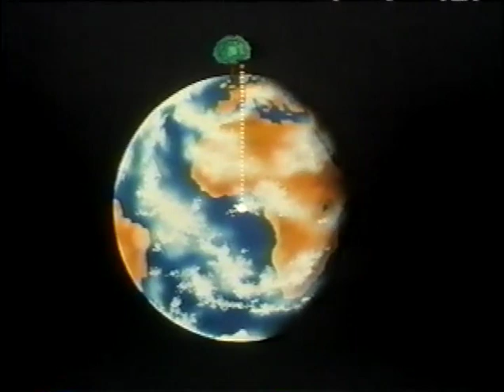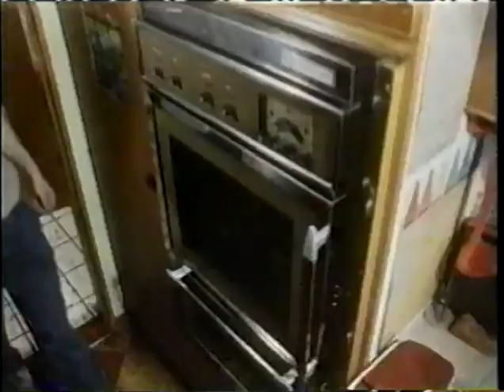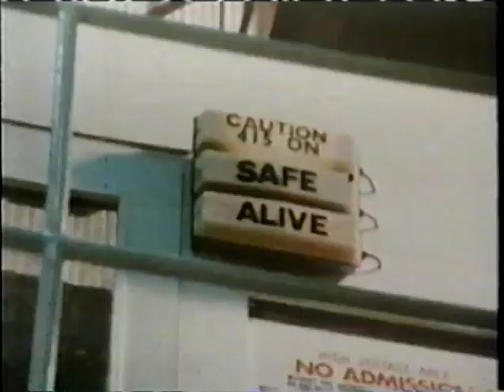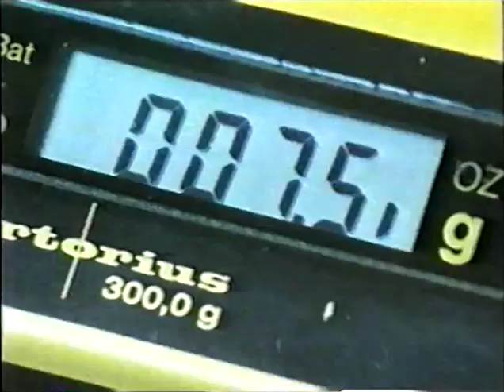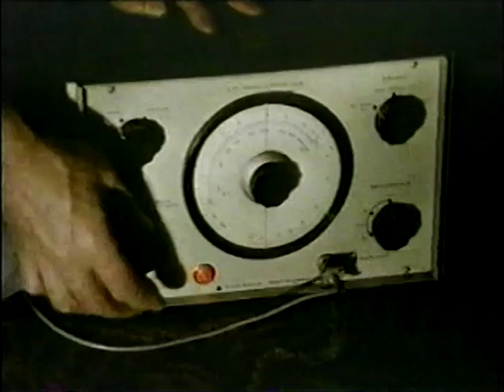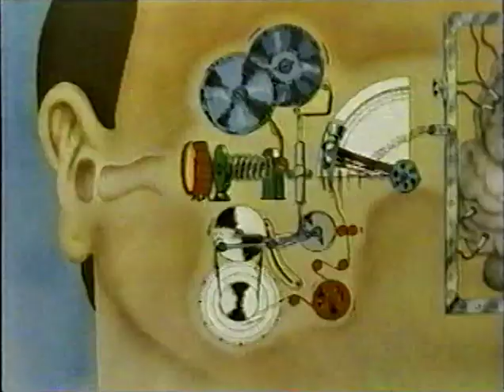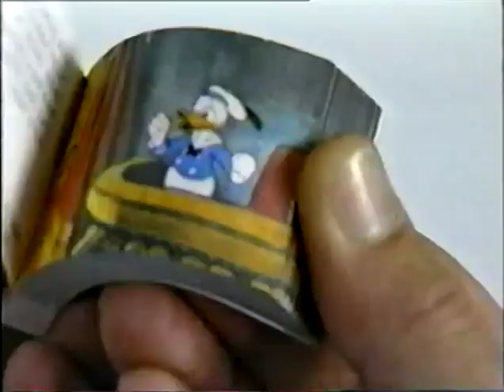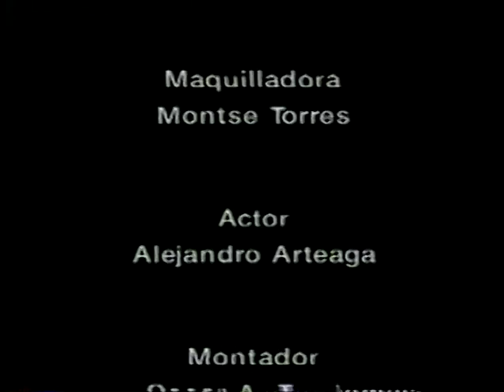Física - Enciclopedia Audiovisual Educativa Océano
(1995) Oceano Multimedia